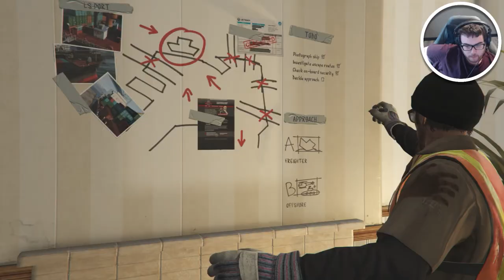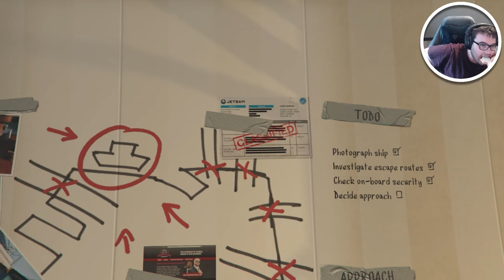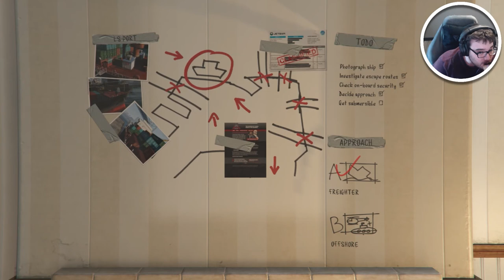GTA 5 8 years later -Part 9 (2021 Story Mode Gameplay Walkthrough) - Trevor has a plan!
Today we go back to 2013, the year that I graduated high school and one of the best years for gaming. Heck, GTA 5 is still being played by millions today 8 years later! With GTA 6 being a talking point in the gaming industry I figured I would go back in time and play through one of the best campaigns Story Modes EVER! Today we check out GTA 5 (Grand Theft Auto 5) Story Mode in 2021!

GTA 5 story mode Walkthrough Gameplay includes campaign mission of the GTA 5 Story Mode Single Player Story Campaign for Playstation 4 (PS4 Pro), Playstation 5 (PS5) Xbox One X, Xbox Series X, PC. This GTA 5 Story Mode Story Campaign Walkthrough will include the full game, full ending, and full walkthrough. GTA 5 Story Mode100% Walkthrough will include my commentary, all missions, all chapters, all cinematics, all cut scenes, all story missions, all main missions, all DLC, all Single Player sidequests Missions, all secrets, all places explored, all hidden areas found, a how to guide, all craftable items crafted, detailed walkthrough of the campaign, all vehicles, all weapons, the level cap maxed out, and the Ending, of course.